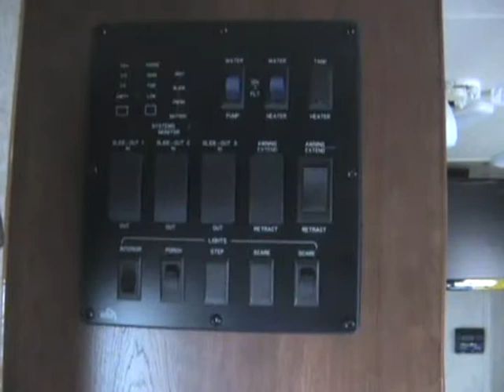2304 mini lite